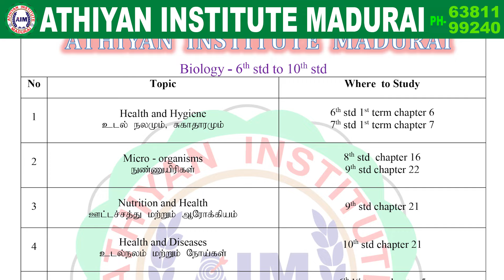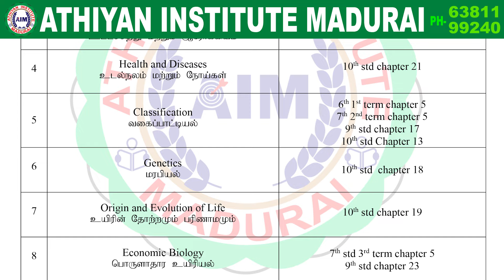Biology - உயிரியல் | 6th std to 10th std Important Topics | by Pravinkumar#AthiyanInstituteMadurai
* இந்த Video பதிவில், 6th std to 10th std Biology - உயிரியலில் உள்ள Important Topics பற்றி விளக்கமாக கூறப்பட்டுள்ளது.

* மேலும் அதற்கான Study Materials Pdf link கீழே உள்ளது. அதனை Click செய்து, Download செய்துகொள்ளுங்கள்.

*இந்த வீடியோ TNPSC, TNTET, TNSURB( POLICE, S.I), RRB, SSC தேர்வுகளுக்கு மிகவும் முக்கியமானவை.

Paper 1 Competitive Exam
அறிவியலில் முழு மதிப்பெண் பெறுவதற்கான வழிகள்